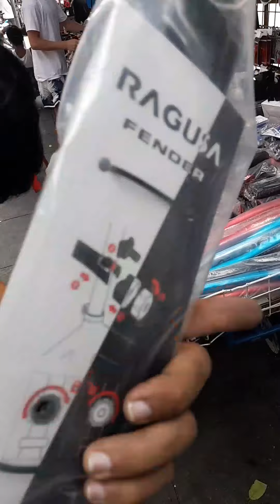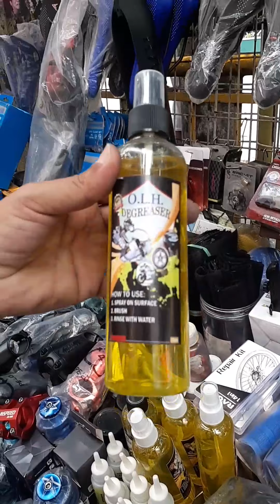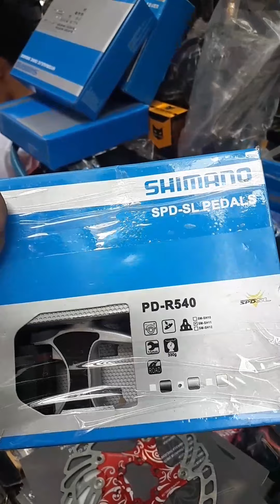MURANG BIKE PARTS SA BANKET | LATAGAN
Sam Latagan

Location: Quezon Boulevard Quiapo Manila
Beside Andoks lechon manok